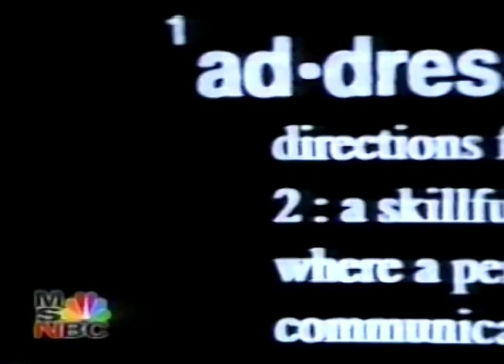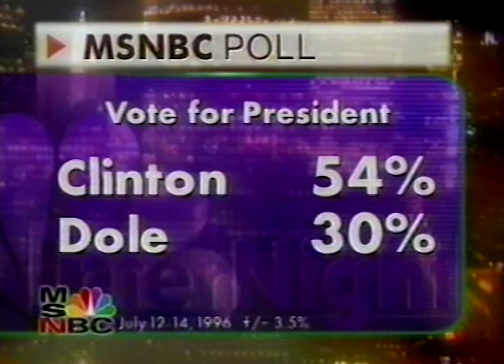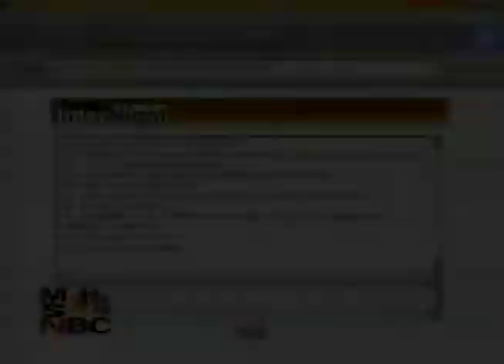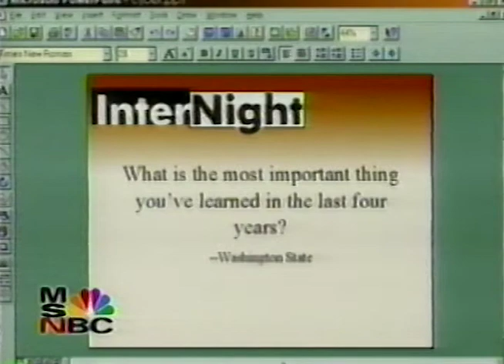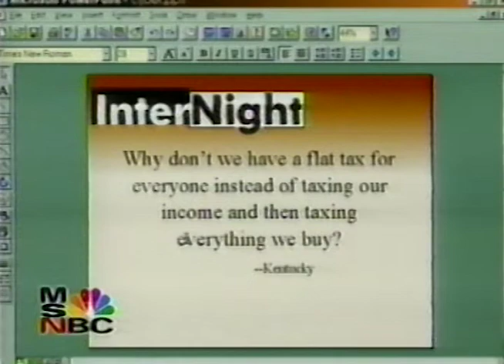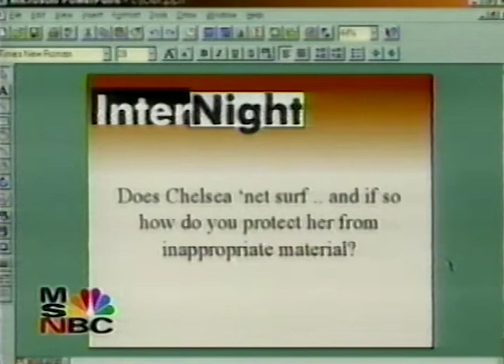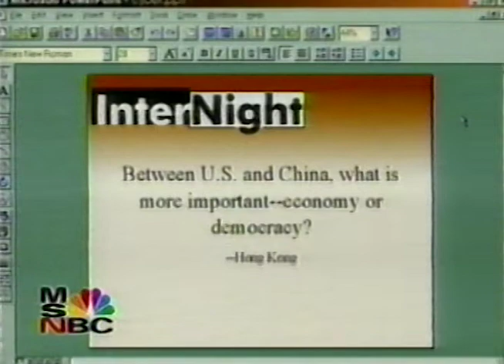MSNBC InterNight Premiere Episode 8pm July 15, 1996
This broadcast is from MSNBC in New York, New York, United States from July 15, 1996. Some promos, commercials, branding, or interstitial material may be included.